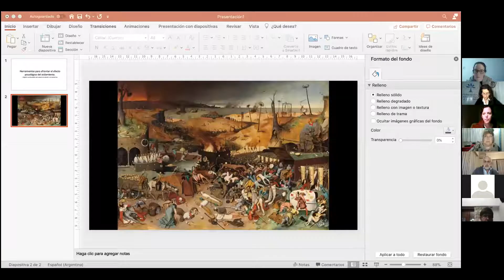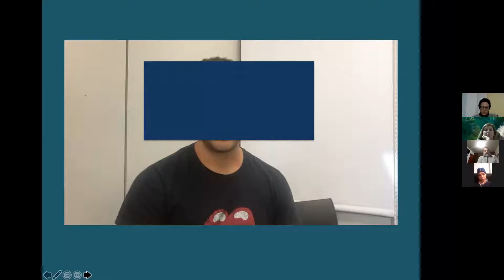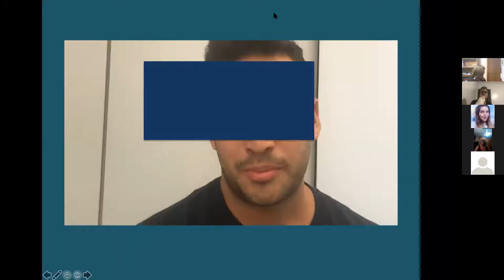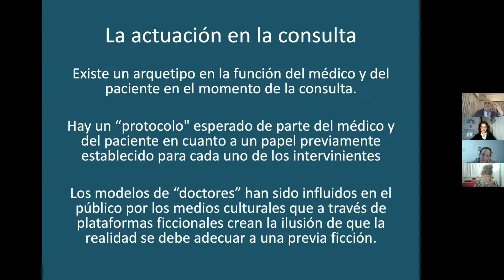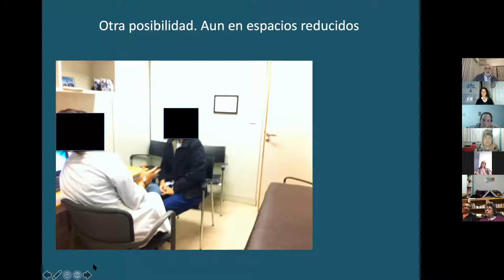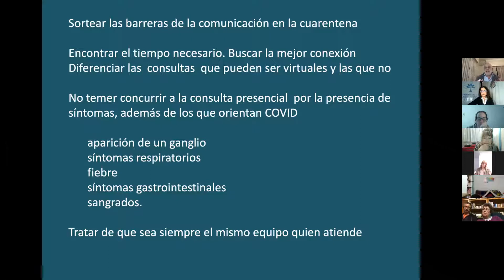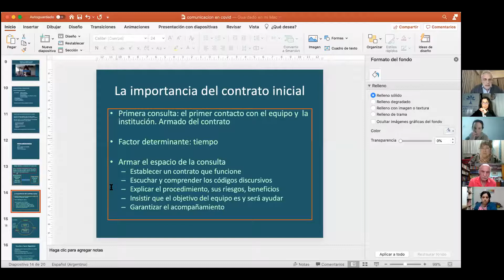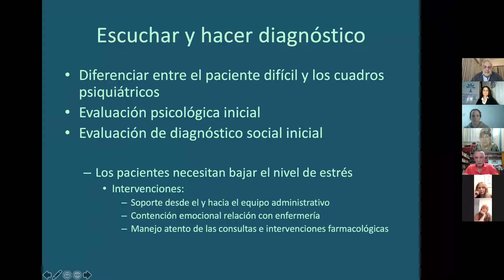La importancia de la comunicación Paciente - Médico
Teleconferencia interactiva entre el Dr. Gustavo Kusminky, médico hematólogo y  pacientes con Linfomas y Mieloma.
Organiza: ACLA Asociación Civil Linfomas Argentina y FAM Fundación Argentina de Mieloma